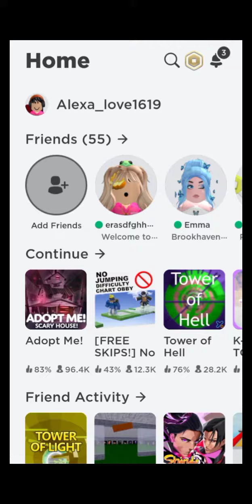My daily routine on weekdays -- using subject-verb agreement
Performance Task in English
V - Maka-Diyos
Submitted to: Mrs. Ma. Gracia Mapula and Mrs. Gie Alvarez